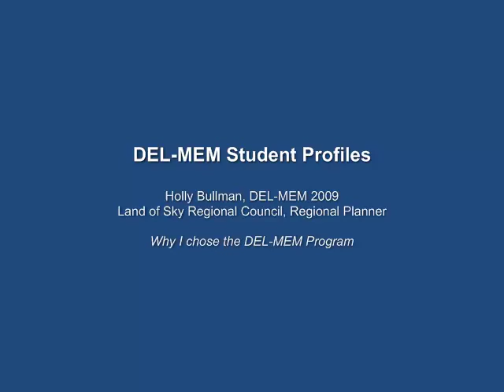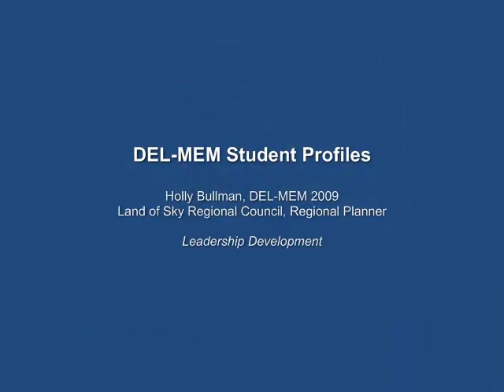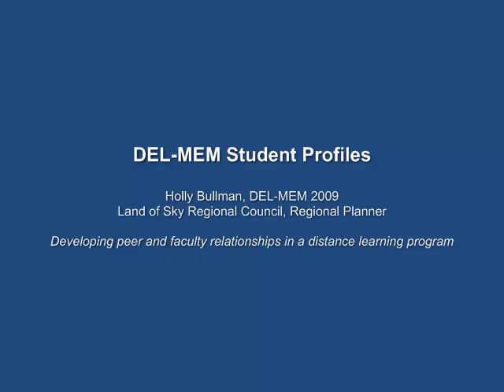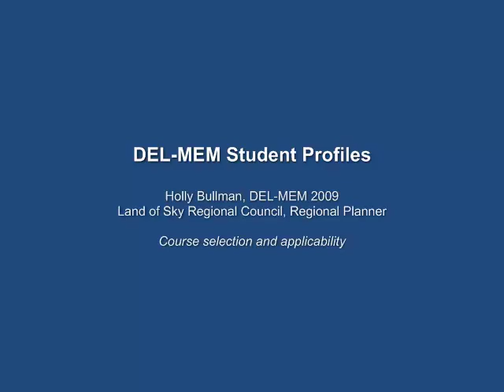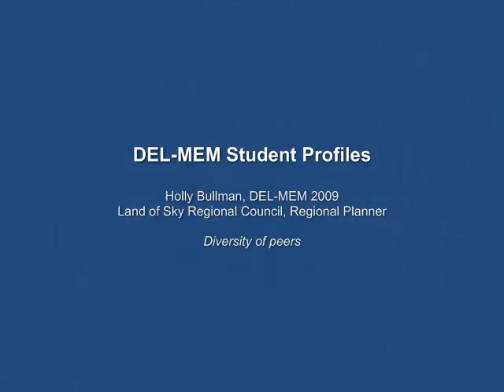Duke Environmental Leadership Master of Environmental Management Program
Duke Environmental Leadership Master of Environmental Management Program at the Nicholas School of the Environment, Duke University. This two-year distance learning program is designed for mid-career environmental and business professionals looking to update their environmental, management, and leadership skills while still maintaining a career and family.
These videos provide student perspectives of the DEL-MEM program.